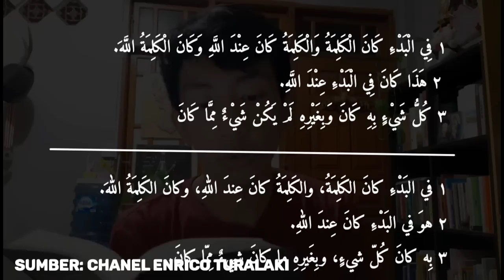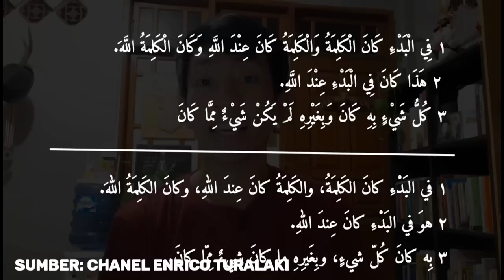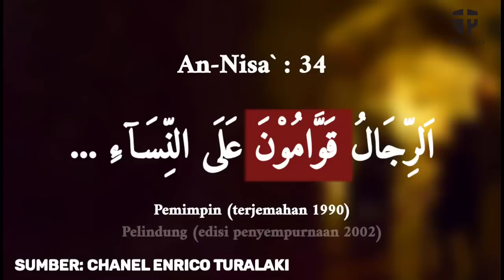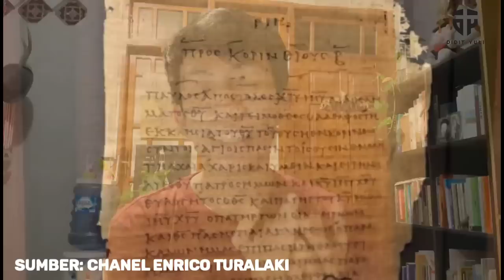DIPERM4LUKAN ANAK KECIL... KULIAH GRATIS NIHYEE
Shalom saudaraku
Terimakasih sudah mendukung ini dan belajar berapologetika bersama. Gbu